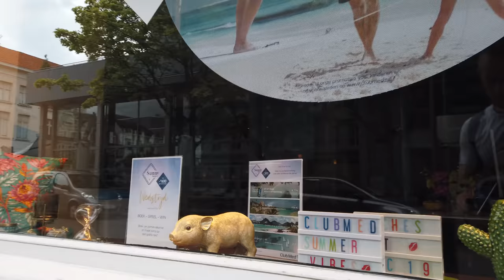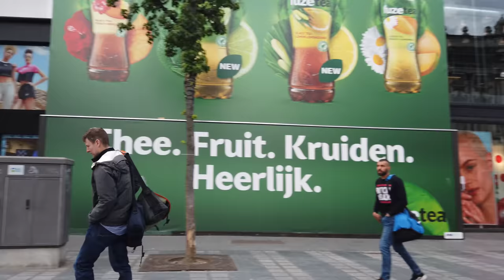Walking in ANTWERP / Belgium 🇧🇪- Chinatown and City Center - 4K 60fps (UHD)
Antwerp (Dutch: Antwerpen) is the second largest city in Belgium (after Brussels). In the 16th century Antwerp was a financial and trade center. The city has some beautiful historical buildings as we saw on previous tours here on POPtravel

We start this tour at the Antwerp train station. Instead of walking straight to the center we first check out Chinatown nearby for a good 10 minutes which is a less touristy area compared to what we see on our other walks.

After our round near the train station we go to the city center with the Meir shopping street. We also explore the less busy northern part before we return to some sights like the Saint Charles Borromeo Church.

From there we can see more smaller streets with restaurants and shops in the city center. We end our tour at the Grote Markt with Brabo's Monument.

Timeline:
0:00 Antwerpen Centraal
4:30 Chinatown
14:30 Westwards to Center
19:30 Central Antwerp
27:30 Around the The Rubens House (Rubenshuis)
29:30 Meir
31:00 Northern City Center
37:40 Saint Charles Borromeo Church
40:00 Antwerp City Center
51:00 Grote Markt with Brabo's Monument